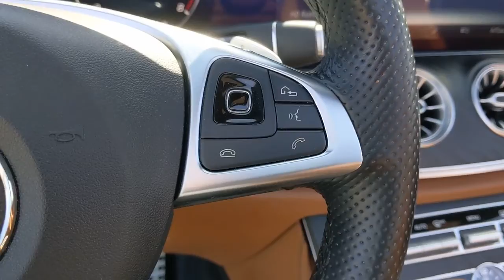2018 Mercedes-Benz E-Class Pleasanton, Walnut Creek, Fremont, San Jose, Livermore, CA 36190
2018 Mercedes-Benz E-Class
2018 Mercedes-Benz E-Class E 400 - Stock#: 36190 - VIN#: WDD1K6FB7JF043961

Clean Carfax, CERTIFIED PRE OWNED, 12.3 Widescreen Instrument Cluster, Active Parking Pilot, Adaptive Highbeam Assist, Air Balance Package, AMG Bodystyling, AMG Line, AMG Line Interior, AMG Line Exterior, Black Headliner, Burmester Surround Sound System, designo Floor Mats, HANDS-FREE ACCESS, Heated and Active Ventilated Front Seats, Illuminated Star, Inductive Wireless Charging w/NFC Pairing, KEYLESS GO Comfort Package Code, KEYLESS GO, LED Intelligent Light System, Lighting Package Code, Multi-Contour Front Seats w/Massage Feature, Performance Tires, Premium 2 Package (Q02), SiriusXM Satellite Radio, Wheels: 19 AMG Twin 5-Spoke (RTD). 20/26 City/Highway MPGBlack 2018 Mercedes-Benz E-Class E 400 RWD 9-Speed Automatic 3.0L V6 DOHC** WE ARE OPEN **CALL NOW TO SCHEDULE A VISIT(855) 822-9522.Here at Mercedes-Benz of Pleasanton, we have an extensive and exciting selection of used cars. We carry a variety of makes and models to ensure you are able to find what you're looking for.